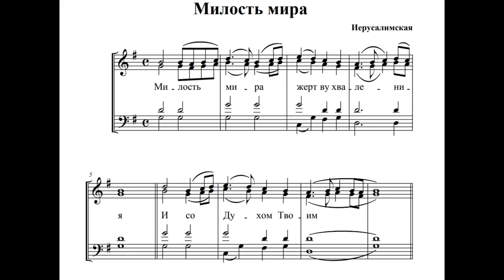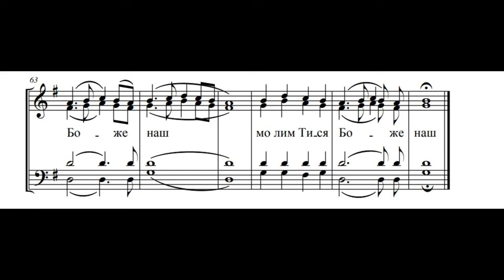Милость мира. "Иерусалимская"